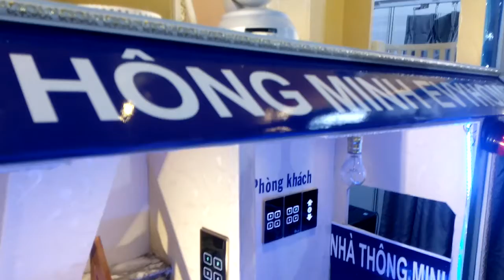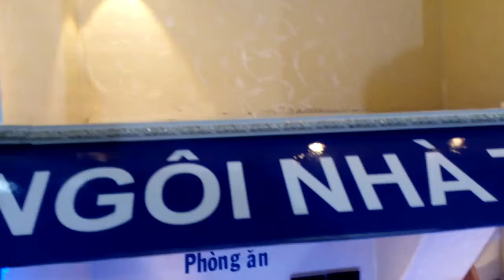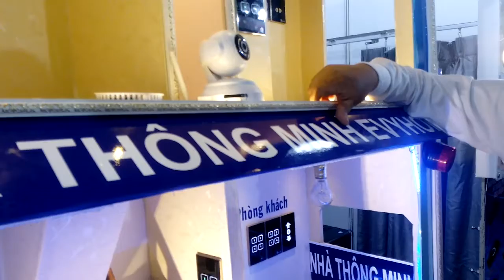Ngôi nhà thông minh tại Phú Thọ, Q10, Tp.HCM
chuyên phân phối, cung cấp sỉ lẻ Vật Tư,Nội Thất chính hãng, chất lượng cao với Giá Tốt nhất, chiết khấu cao, khuyến mãi thường xuyên, Giảp pháp mua sắm vật tư thông minh tối ưu tiết kiệm nhất